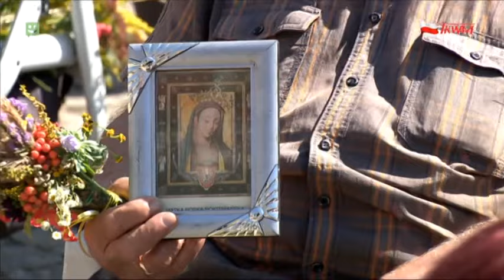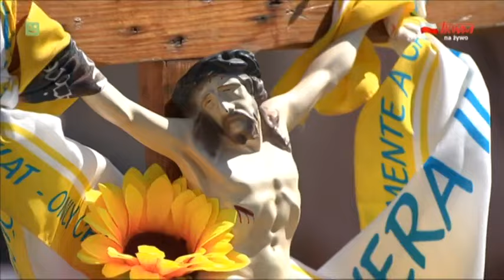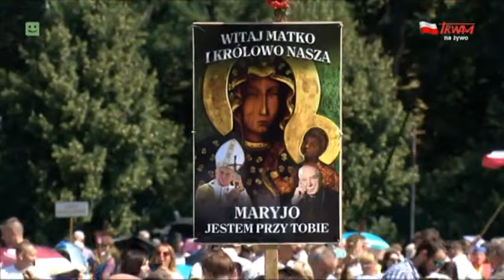UROCZYSTA PONTYFIKALNA TV TRWAM | JASNA GORA | Suma odpustowa Wniebowzięcia N.M.P. | 15/08/2022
Telewizja TRWAM transmitowała uroczystą Mszę pontyfikalną odpustu w uroczystość Wniebowzięcia Najświętszej Marii Panny, na żywo bezpośrednio z ołtarza polowi Sanktuarium Matki Bożej Częstochowskiej na Jasnej Górze.
Przewodniczył Jego Ekscelencja Ks. Abp. Wacław Tomasz Depo,  arcybiskup metropolita częstochowski